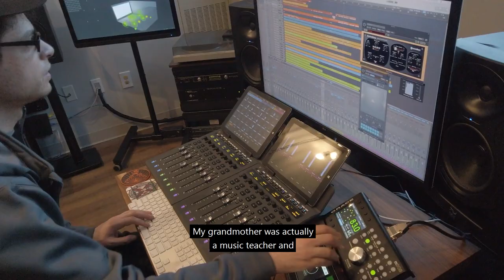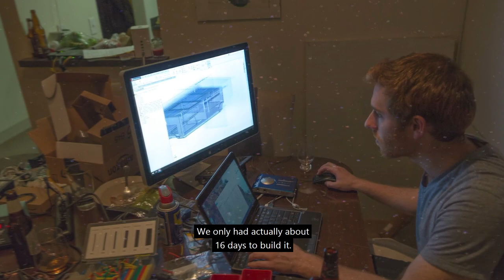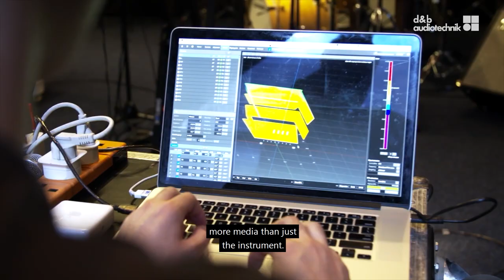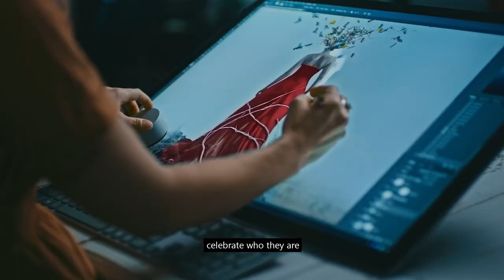Ben Bloomberg: Using creative technology to empower artists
MIT PhD Ben Bloomberg is a creative technologist who is breaking new ground in the music industry. By leveraging innovative technologies for artists like Jacob Collier, Ben is helping them perform live in ways we’ve never seen before.